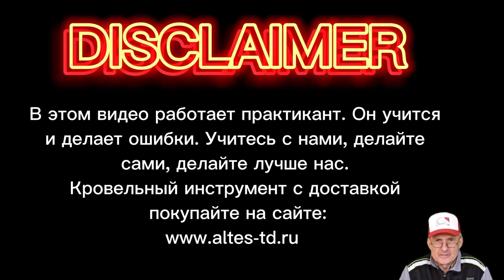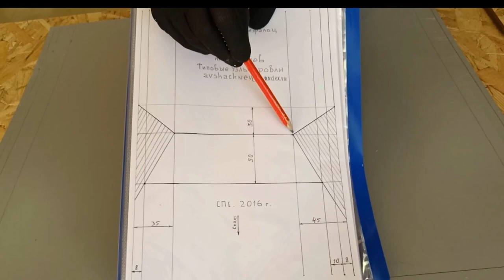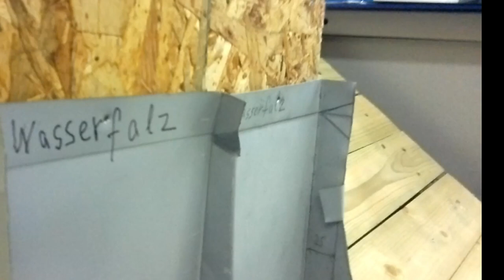🔥Фальцевое лекало: ✅ ДВОЙНОЙ ФАЛЬЦ ✅Складка на васэрфальце